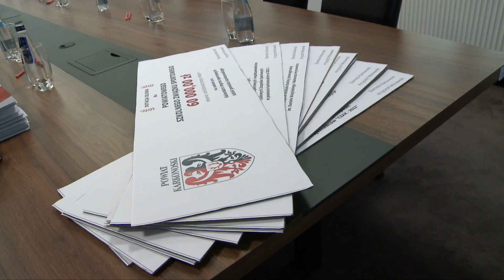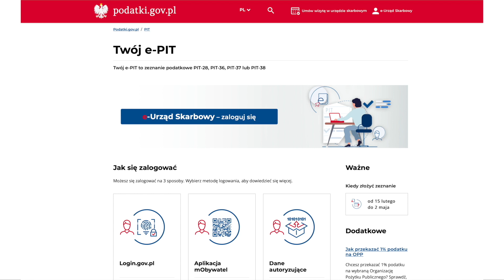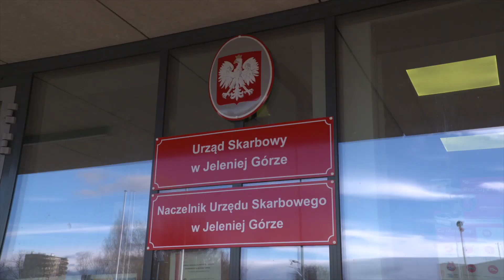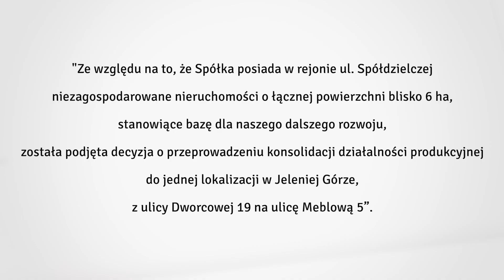17.02.2022 r. Serwis Informacyjny TV Dami Jelenia Góra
1. Dolnośląskie Centrum Sportu prawie gotowe
 2. Powiat rozdał pieniądze na organizacje imprez
 3. Akcja PIT czas start